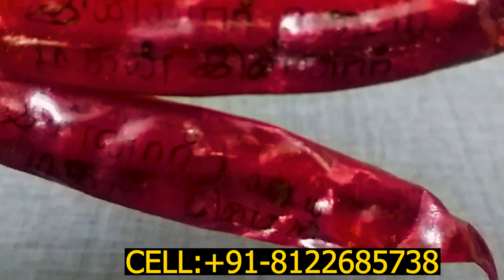இந்த 3 பொருள் உங்களிடம் இருத்தால் எப்பேர்ப்பட்ட ஏவல் பில்லி சூனியத்தையும் சரிசெய்யலாம்